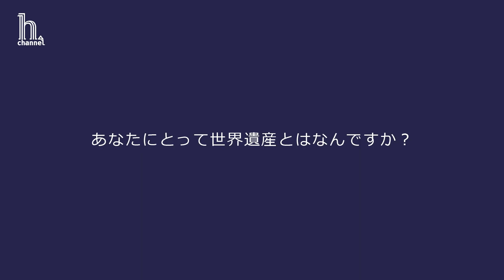【推し世界遺産】児玉裕樹さん篇（日本、2級、福祉/就労支援A型、三線奏者、20代）世界遺産検定有資格者に聞く『推し世界遺産』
今回は、『あなたにとって世界遺産とは？大好きな世界遺産を１つ挙げてください！シリーズ♯16_児玉裕樹さん篇（2級、福祉、三線奏者、20代）』です。

こんにちは。
モデル、タレント、女優をしています、世界遺産検定マイスターのあけひとみです。
大好きな世界遺産のこと、日常での世界遺産の楽しみ方を時々ご紹介しています。

※毎週水曜日19:00公開！！

児玉裕樹（こだまゆうき）さん

世界遺産検定2級。
千葉県出身。1995年生まれ。
福祉サービス業勤務。
趣味は、沖縄三線、三味線、」水泳、散策。
好きな動物は、猫と馬。
行ってみたい世界遺産は、ベリーズとマチュ・ピチュ。

世界遺産検定は取って終わりの検定ではなく、日常生活や勉強、仕事、生き方にも活かせる検定試験です。
私の様に、世界遺産検定を取得した方々がどの様に思い、考え、行動されているかがとても気になり、このシリーズを始めてみたいと思いました。

あけひとみ
所属事務所クィーンズアベニュー
公式プロフィール